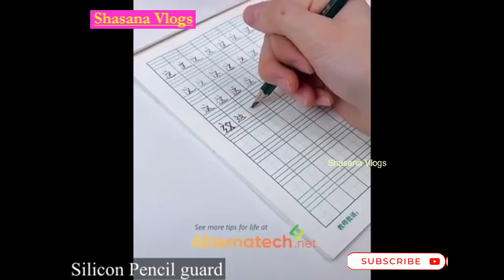Amazon Unique UsefulSpaceSaving KitchenOrganiser|AmazonSmartKitchenTools|AmazonKitchen|Shasana Vlogs